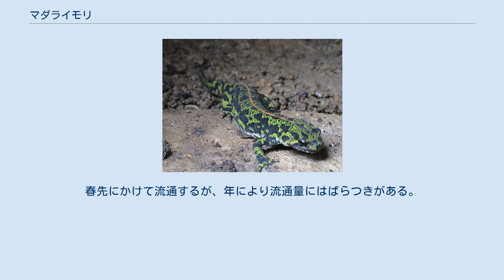マダライモリ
マダライモリ（斑井守、Triturus marmoratus）は、両生綱有尾目イモリ科クシイモリ属に分類される有尾類。
 スペイン北部、フランス南西部 全長12-17cm。
体色は緑色で、黒く不定形な斑紋が入る。
種小名marmoratusは「大理石模様の、斑紋のある」の意で、和名や英名と同義。
腹面は黒く、白い斑点が点在する。
 繁殖期になるとオスの背面と尾の皮膚が、緑を基調に褐色の縦縞の入った鰭状に伸長する。
また尾の側面に白い斑点が現れる。
 標高400m以下の森林を流れる河川や池沼付近に生息する。
夜行性で、昼間は石や倒木の下等で休む。
 食性は肉食性で昆虫や節足動物、甲殻類、陸棲の貝類等を食べる。
 繁殖形態は卵生で、水草等に200-300個の卵を1個ずつ産みつける。
オスはメスの目の前で尾を振る繁殖期には水棲になり、繁殖期が終わると再び陸棲になる。
 LEAST CONCERN (IUCN Red List Ver. 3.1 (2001)) ペットとして飼育されることもあり、日本にも輸入されている。
生息地では保護され、繁殖期のみ捕獲が許可されている。
春先にかけて流通するが、年により流通量にはばらつきがある。
飼育下繁殖個体が流通することもある。